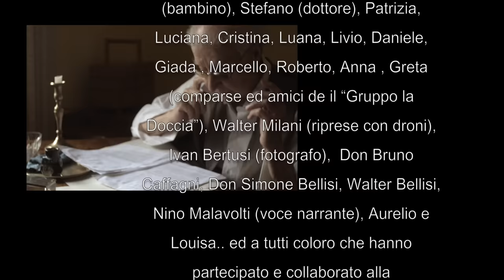La Vaporiera - Il Gufo (Video ufficiale con rievocazione storica e commento)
LA VAPORIERA (feat. Loris Battistini) - Orchestra & Street Band - IL GUFO (Valzer con rievocazione storica e commento)
Audio ISRC: ITA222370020 / Video ISRC: IT9X72370020
Prima Visione: venerdì 14 luglio 2023, ore 13,00 😍

Carissimi amici, già conosciamo LA VAPORIERA, quale storica formazione musicale dell’appennino modenese, fondata nel 1974 dalla famiglia Battistini e in particolare da Bruno Battistini, clarinettista e sassofonista e dal figlio Claudio, batterista, insieme allo zio Giuseppe Bernardi, chitarrista. Da alcuni anni LA VAPORIERA, nella formazione "Orchestra & Street Band", è diventata un quartetto, formato da Loris Battistini (figlio di Bruno) al clarinetto e sax, Fabio Righi alla fisarmonica, Giuseppe Bernardi alla chitarra e Massimiliano Baraccani al basso tuba.
IL GUFO è un valzer per sax solista, inciso e interpretato al saxofono da Loris Battistini e accompagnato da LA VAPORIERA, gentilmente concessoci in coedizione dalle edizioni musicali ARDIENTE dell'amico Ruben Leonelli

In questo videoclip si racconta, attraverso le immagini, un fatto realmente accaduto nel paese di Maserno (MO) il giorno 11 agosto 1888 e documentato nel testo “Cenni storici intorno alla Plebana di Maserno e sua congregazione” del 23 giugno 1905, pubblicato a Modena dalla "Tipografia Pontificia ed Arcivescovile dell’immacolata Concezione" nell’anno 1905 e ripubblicato successivamente dall’associazione culturale “Il Trebbo”.
Le riprese sono state realizzate nel centro del paese di Maserno e dintorni, precisamente nella chiesa parrocchiale di San Giovanni Battista (in località “La Fredda”), nell’antica strada di Monteforte e nel Borgo di “Riva di Biscia”. Si è voluto così dare testimonianza dell’attentato subìto dall’allora Parroco di Maserno, conclusosi fortunatamente con un lieto fine, intorno al quale si ebbe una grande sommossa e scalpore popolare, nonché la collaborazione di tanti parrocchiani e, in quella circostanza, fu decisivo lo straordinario coraggio del Parroco stesso.
Un sentito ringraziamento a tutti gli amici attori partecipanti: Nicolo’ (parroco) Fali e Valeriano (briganti), Giuseppe e Michael (carabinieri), Andrea (bambino), Stefano (dottore), Patrizia, Luciana, Cristina, Luana, Livio, Daniele, Giada, Marcello, Roberto, Anna, Greta (cari amici del gruppo LA DOCCIA di Maserno), Walter Milani (riprese con drone), Ivan Bertusi (fotografo),  Don Bruno Caffagni, Don Simone Bellisi, Walter Bellisi, Aurelio e Louisa e un grazie particolare va a Nino Malavolti (voce narrante all'inizio e alla fine del video) e a tutti coloro che hanno partecipato e collaborato alla realizzazione di questo bel progetto, realizzato con la guida e la regia di Marco Lui (MARCO LUI PRODUCTION).

Le composizioni di Bruno Battistini nascono in questi luoghi e identificano pienamente la musica tradizionale e da ballo dell’Appennino modenese e sul sito puoi trovare informazioni sul gruppo LA VAPORIERA (Photogallery, Videogallery, Contatti, ecc...) ma soprattutto il Catalogo musicale completo con tutte le composizioni di Bruno Battistini.
Per richieste particolari, contattaci: NOVALIS Edizioni Musicali - Via Flaminia 185/B - 47923 Rimini (RN) - Tel. 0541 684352 - Cell.
Resta in contatto, tante belle novità sono in arrivo! 💖